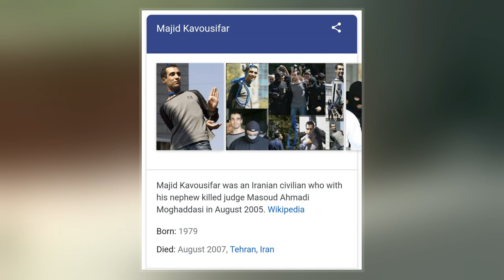Majid Kavousifar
Majid Kavousifar  was an Iranian civilian who, with his nephew Hossein Kavousifar, killed judge Masoud Ahmadi Moghaddasi in August 2005. Masoud Ahmadi Moghaddasi was a one of judges of revolutionary court, that sentenced more than 2800 to 3800  political prisoners to execution in 1988 executions of Iranian political prisoners.